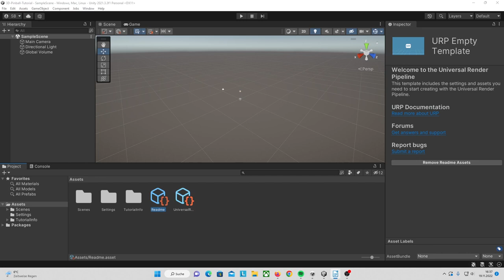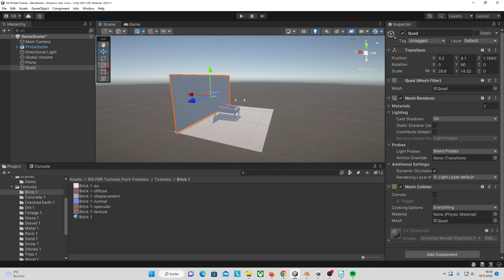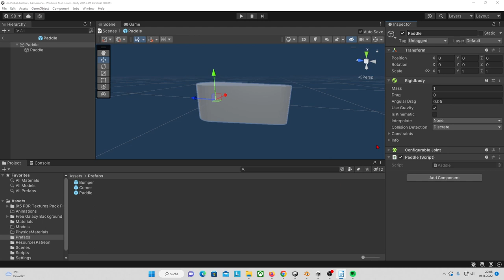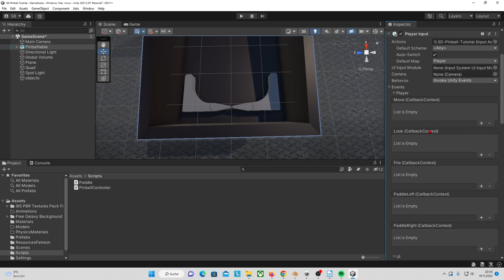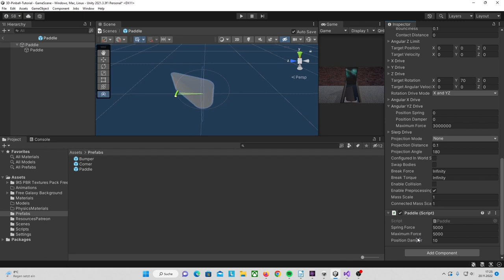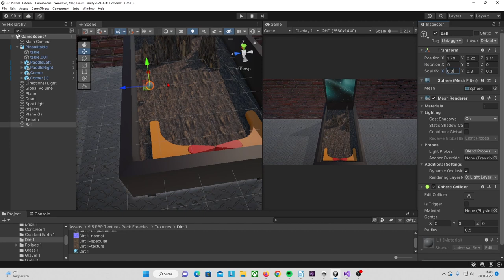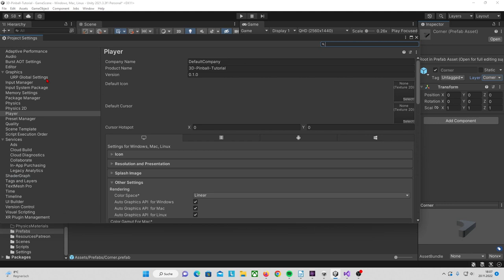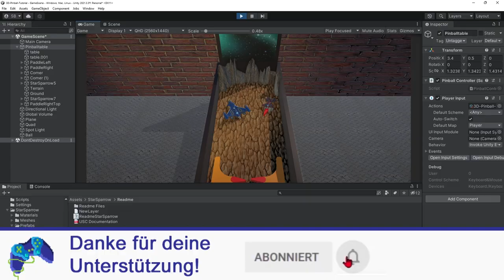Pinball 3D mit Unity entwickeln | Folge 1 | Deutsches Unity Tutorial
Wir machen zusammen ein 3D Pinball. In dieser ersten Folge bauen wir den Automaten auf und sorgen dafür, dass die Paddle funktionieren. Ein bisschen Licht und Verschönerungen machen wir auch schon. Das ist ein Unity Tutorial für Anfänger, die schon mal in Unity ein bisschen was gemacht haben.

*Ansonsten verwenden wir kostenlose Unity Assets:
 Hintergrundbilder:

Inhalt:
00:00 Wir machen ein 3D Pinball
00:42 Projektvorbereitung
02:20 Pinball Tisch, Wände, Boden und Licht
04:20 Die Pinballschläger
10:23 Flipper Terrain und Tests
14:04 Weiters Paddle hinzufügen
15:27 Wie gehts weiter beim nächsten Mal?